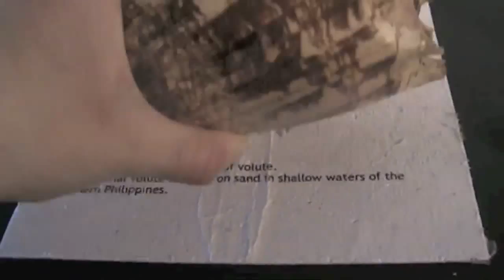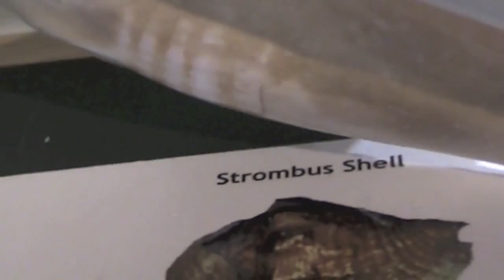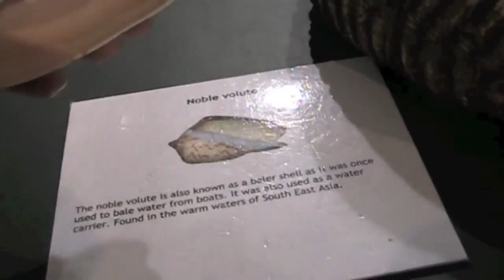Beautiful seashell collection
I was at the Ulster museum on thursday 23rd February 2012

Top Shell:
any marine snail of the family Trochidae (subclass Prosobranchia, class Gastropoda), characterized by a spiral, conical shell. Although top shells are found from the intertidal zone to the deep open seas, they occur with greatest diversity in the shallow waters along rocky shores from the equator to the high latitudes.

Species of the genera Gibbula, Monodonta, and Calliostoma are common along temperate Atlantic shores, while those of Tegula and Calliostoma are abundant in the Pacific. Tropical top shells such as Trochus, Tectus, and Cittarium tend to be larger and more colourful than the genera from other regions. All species are herbivorous, feeding on algae or films of spores on rock surfaces. Male and female organs occur in separate individuals, and fertilization is external, with most species having free-swimming larva.

The interiors of all top shells are nacreous. The largest species, Trochus niloticus, from the Indo-Pacific region, was, in fact, once extensively fished for its lustrous mother-of-pearl layer, which was used in the manufacture of pearl buttons.

West Indian Chank:
Turbinella pyrum, common names the chank shell, sacred chank or chank, also known as the divine conch, sometimes referred to simply as a conch, is a species of very large sea snail with a gill and an operculum, a marine gastropod mollusk in the family Turbinellidae. This species occurs in the Indian Ocean.

The name "chank" for the shell of this species is derived from the Indian word shankha, the divine conch. The old generic name was Xancus. The Dutch used to call them chianco.

Horned Helment:
There are more than 80 known species of Helmet Shells. Helmet shells are known for a short spire, and large body whorl. Some bodies are ornamented with knobs, ribs or varices. They have a thick outer lip, often toothed. The colomella can be thick. Males can differ from female shells. Helmets are found in tropical water along sandy seafloors. They are predators feeding mainly on sea urchins. Early mariners used these shells to help hallow canoes.

Queen Conch:
The queen conch is a large, marine, gastropod mollusk. Mollusks (from the Latin word molluscus, meaning "soft") are a phylum of invertebrates with over 100,000 known species.

Mollusks are soft-bodied animals that may have a hard external shell composed of calcium carbonate, a hard internal shell, or no shell at all. Queen conchs have an external, spiral-shaped shell with a glossy pink or orange interior.

The majority of mollusks, including queen conch, are of the Class Gastropoda, whose name translates from Latin as "stomach foot." Other types of mollusks include oysters, clams, octopus, and squid.

Queen conchs achieve full size at about 3-5 years of age, growing to a maximum of about 12 inches (30.4 cm) long and weighing about 5 pounds (2.3 kg).

Queen conchs have separate sexes and reproduce through internal fertilization. After mating, females lay long egg masses that contain hundreds of thousands of eggs, which hatch after about 5 days. Larvae then spend about 18-40 days floating and feeding in the "plankton" before settling to the bottom and metamorphosing into the adult form. Once in their benthic, adult form, they graze on algae and detritus.
The queen conch is a long-lived species, generally reaching 20-30 years old; however, the lifespan has been estimated as up to 40 years.

Queen conchs are prized for both their edible meat and attractive shell.

Strombus shell:
Strombus, common name the true conchs, is a genus of medium to large sea snails with an operculum, marine gastropod mollusks in the family Strombidae, the true conchs and their immediate relatives.

The genus Strombus was named by Carl Linnaeus in 1758. There were around 50 living species recognized, which vary in size from fairly small to very large. Six species live in the greater Caribbean region, including the Queen Conch, and the West Indian Fighting Conch, Strombus pugilis. However, since 2006, many species have now been assigned to discrete genera. These new genera are however not yet found in most textbooks, collector's guides, etc.

Worldwide, several of the larger species are economically important as food sources; these include the endangered queen conch or pink conch Strombus gigas (now usually known as Eustrombus gigas or Lobatus gigas) which very rarely also produces a pink, gem quality pearl.

In the geological past, a much larger number of species of Strombus existed.Of the living species, most are in the Indian and Pacific Oceans.
Many species of true conchs live on sandy bottoms among beds of sea grass in tropical waters. They eat algae and have a claw-shaped operculum.